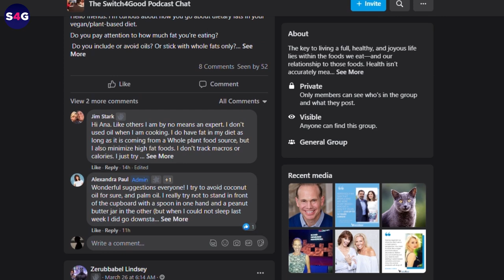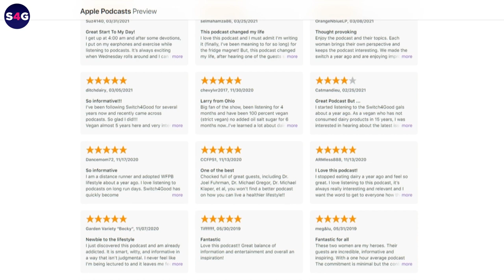Exploring Asia: How a VEGAN Travel Bridges Cultural Divides | Zac Lovas |Switch4Good Podcast Ep. 228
VegVoyages co-founder and co-producer of the documentary Maa Ka Doodh (Mother's Milk), Zac Lovas joins Dotsie and Alexadra to share his story of how he went from Hollywood to Asia and how his experience changed his life forever.

The world is changing, and so are people's dietary habits and lifestyle choices. In recent years, the number of vegans and vegetarians has been on the rise, and this trend has spilled over into the travel industry. Gone are the days when veganism was considered a niche lifestyle choice. Today, it is a global phenomenon, with more and more people embracing it as a way of life. As a result, the travel industry has had to adapt and cater to this growing demand for vegan vacations.

But it's not just about the food. The travel industry is also responding to the rising demand for vegan vacations by offering activities and experiences that are in line with the vegan lifestyle.

As for Vegan Travel Asia by VegVoyages, what makes them different?

That — and a critical look at India's dairy industry is about to be unpacked in this episode.

00:00 - Intro
6:35 -  Bridging cultural gaps with VegVoyages
11:29 - Attracting the non-vegans
13:24 - Traveling with a purpose
19:19 - Discovering cultures and finding compassion
25:58 - Travel tips + How travel changes you
38:26 - The dairy industry in India
57:48 - Outro